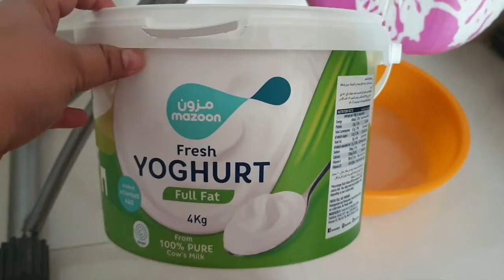Shrikhand - Maharashtrian dessert shrikhand - only 4 ingredients recipe - delicious Indian dessert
Ingredients:
Yogurt – 4 kg
Pistachios – quarter cup
Method:
Hang yogurt in muslin cloth for at least 8 hours or over midnight. Transfer this hung yogurt in a bowl. Add sugar and whisk it with hand blender. Keep whisking for at least 5 to 10 minutes. Add cardamom powder and chopped pistachios, again keep whisking for 5 to 10 minutes. Keep it in refrigerator for 2 to 3 hours. Shrikhand is ready to serve. Serve chilled with hot purees.